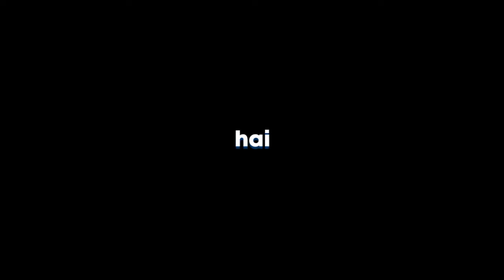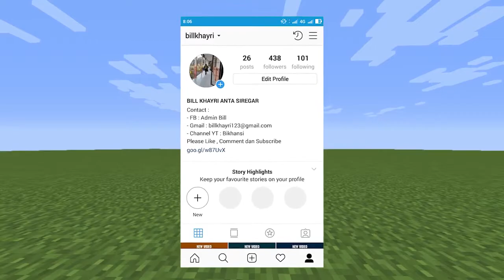Cara Membuat Rumah Kecil [Episode 18] - Minecraft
cara membuat rumah kecil di minecraft tonton video ini sampai habis karena cara membuat rumah kecil di minecraft ini tutorialnya sangat mudah dipahami dan sangat jelas semoga video cara membuat rumah kecil di minecraft ini membantu anda di game minecraft.